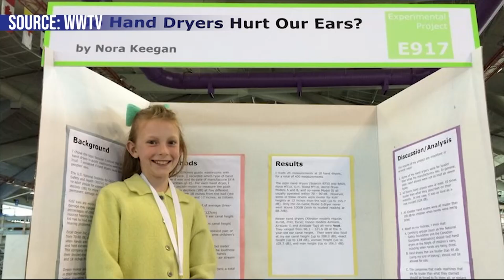Kid's Study Shows Hand Dryers Could Hurt Young Ears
Thirteen year old Nora noticed that when she used hand dryers her ears would start ringing. And she saw other kids covering their ears when they’d be near hand dryers. So she did some research. She visited more than 40 public restrooms and used a decibel meter to measure sound levels. She uncovered something shocking!